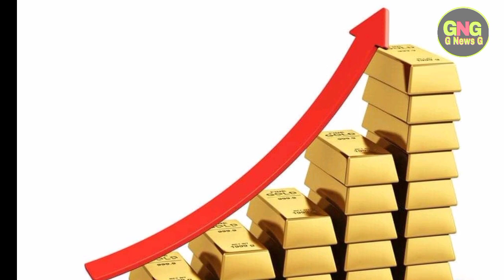Gold Rate Today In Pakistan | 05 November 2020|Gold Price Today | Karachi |G News G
عالمی بلین مارکیٹ میں فی اونس سونے 11 ڈالر کمی سے 1,891 ڈالر کی سطح پرپہنچ گئی۔

ملکی صرافہ مارکیٹوں میں سونے کی فی تولہ اور دس گرام قیمت میں بالترتیب 500 روپے اور 447 روپے کمی.

22k gold price.
gold rates
gold rate
gold
pakistan

( NOTE )

( ISCLAIMER)